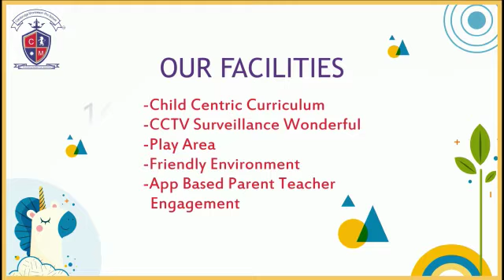Fun & Learn activities by our Cambridge Montessori Preschool and Daycare Chembur children